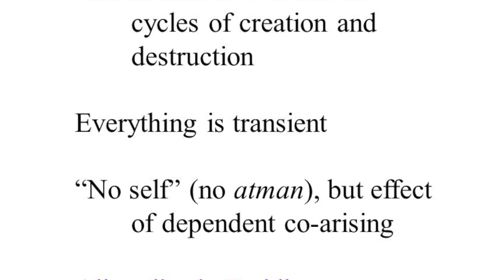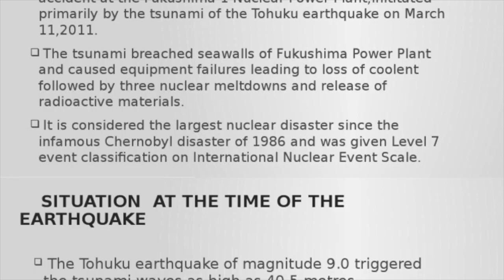Takashi Murakami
This video is about Takashi Murakami's life artwork